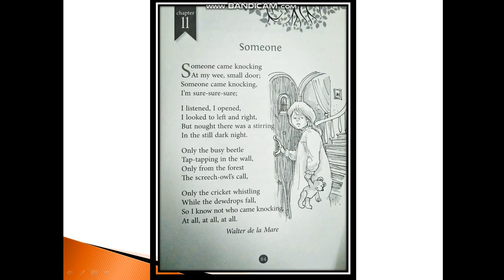CLASS-6 ENGLISH (POEM: SOMEONE)